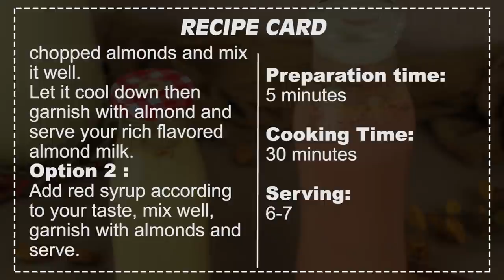Doodh Ki Thandi Bottle Recipe By SooperChef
Refreshing and healthy badam doodh ki thandi bottle is going to be your next favorite Iftar drink. Easy recipe with an amazing taste. Give try to this badam doodh ki thandi bottle recipe and share your feedback with us.

Badam Doodh Ki Thandi Bottle Recipe In English:

Ingredients:
Milk 2 liter
Almonds 100g
Sugar 1 ½ cup
Khoya 250g
Green cardamom powder 1/4 tsp
Almond essence 1 tsp
Milk (for paste) 1/2 cup
Almond paste 1 cup
Saffron 1 pinh
Almonds chopped (for garnish)
Red syrup (for garnish)

Directions:
In a pan simmer water, add almonds and blanch them for 2 to 3 minutes. Then remove skin of blanched almonds.
In a blender add peeled almonds, half cup milk and make a thick paste. Set aside.
Take deep pan add milk, saffron in it and bring to a boil. Then add sugar and cook until its dissolves completely.
Then add khoya, mix it well and cook for 8 to 10 minutes on medium low flame.
Next add prepared almond paste, mix it well and cook for another 5 to 6 minutes on medium low flame.
Lastly add cardamom powder, almond essence, chopped almonds and mix it well.
Let it cool down then garnish with almond and serve your rich flavored almond milk.
Option two: add red syrup according to your taste, mix well, garnish with almonds and serve.
Preparation time: 5 minutes
Cooking time: 30 minutes
Serving: 6-7